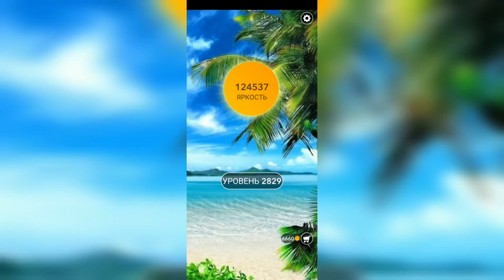Word / Слово Крест: Поиск русского кроссворда / Уровень 2829